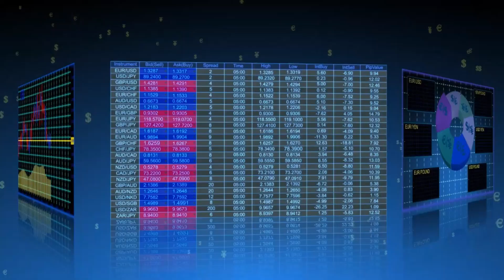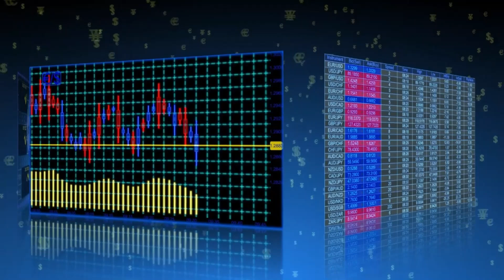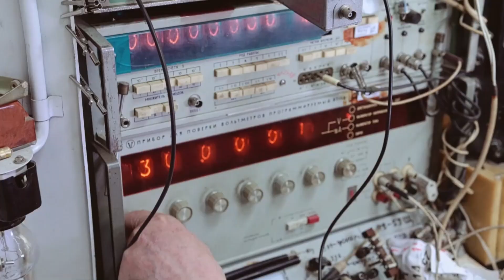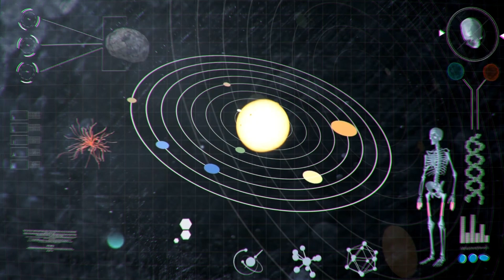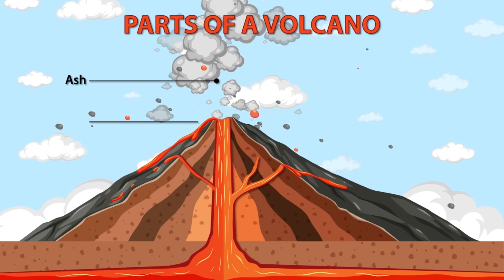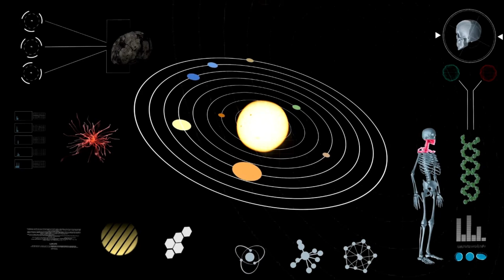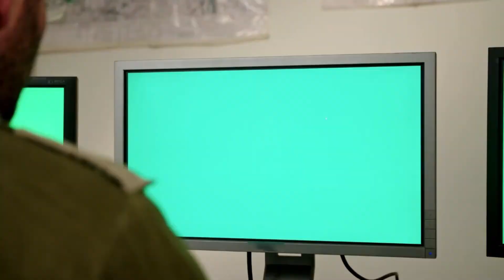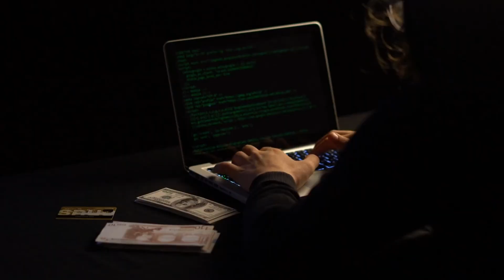Voyager 2's SHOCKING Last Pictures After 47 Years in Space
After 47 years of traveling through the cold, endless darkness of space, NASA’s Voyager 2 has sent back its most mysterious and breathtaking images yet — and what they reveal is sending shockwaves through the scientific community. From haunting views of distant planets to strange, unexplained phenomena beyond the edge of our solar system, these final transmissions might be the most important in human history. What did Voyager 2 see in the farthest reaches of space? And why are scientists both excited and unsettled by its last pictures? Join us as we uncover the full story of this legendary spacecraft’s final, shocking images.